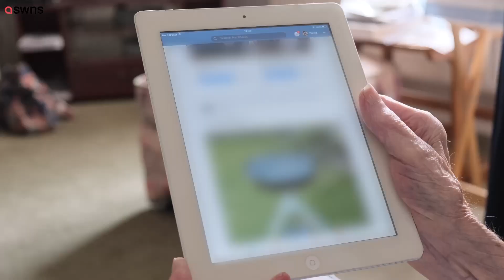106-year-old RAF veteran lays claim as 'Britain's oldest Facebook user' | SWNS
An RAF veteran has laid claim as 'Britain's oldest Facebook user' - aged 106.

Sprightly David Smith logs on every morning to watch viral videos and message friends.

He created his profile in 2017 and still enjoys checking Facebook daily on his iPhone and iPad.